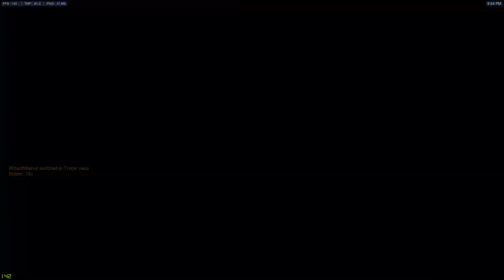Overwatch Comp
GPU: GeForce GTX 1070
CPU: Intel(R) Core(TM) i7-2600K CPU @ 3.40GHz
Memory: 16 GB RAM (15.98 GB RAM usable)
Current resolution: 2560 x 1440, 144Hz
Operating system: Microsoft Windows 10 Pro